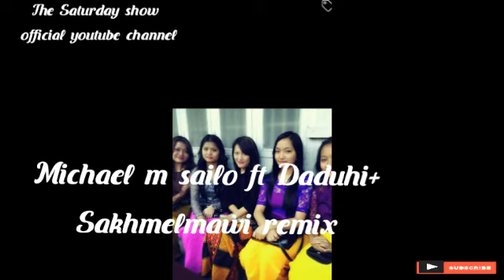MICHAEL M SaiLO ft DADUHI+SAkhmelmawi Remix